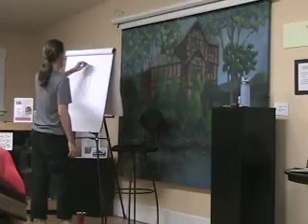Entheological Paradigm, Part 5: Evolutionary Geometry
A quick run down of the geometry from the big bang to the beginnings of biological evolution